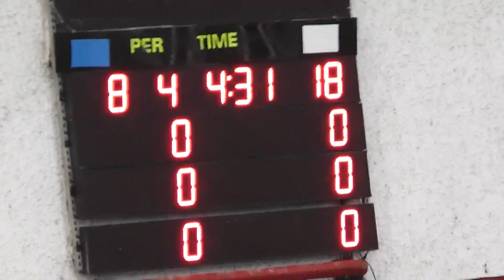MAY 22 2013 6